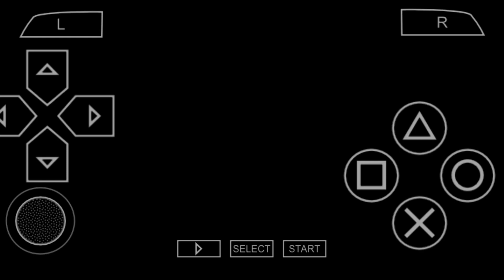Last Lap Pass & A Photo Finish! | Gran Turismo PSP - 2005 BMW M5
Oh man was this M5 so hard to drive out of the corners, it just wants to slide absolutely everywhere. Still fun though, and it's the only BMW M5 powered by a V10. An F1-derived V10.

0:00 Gran Turismo PSP - 2005 BMW M5
0:19 Race
4:46 Replay
9:15 Outro